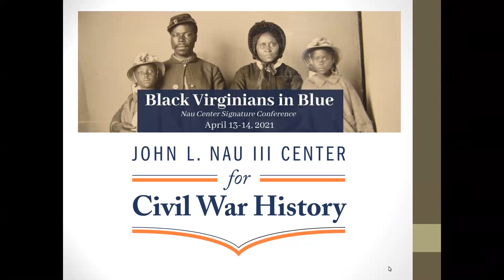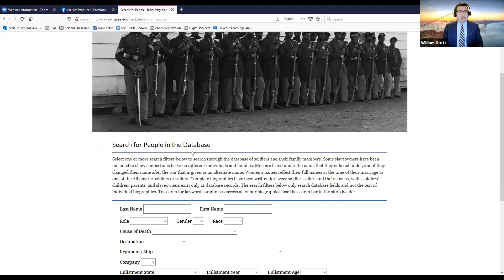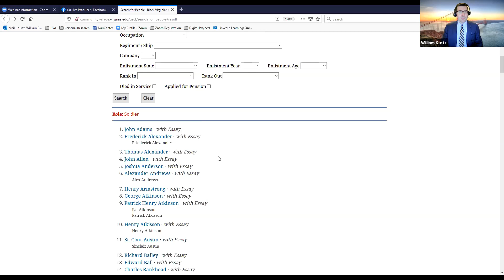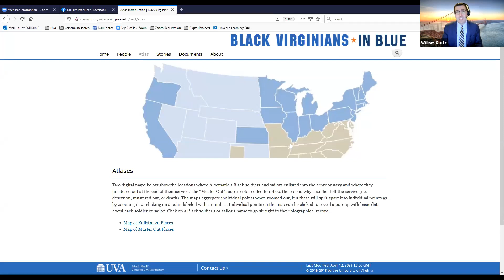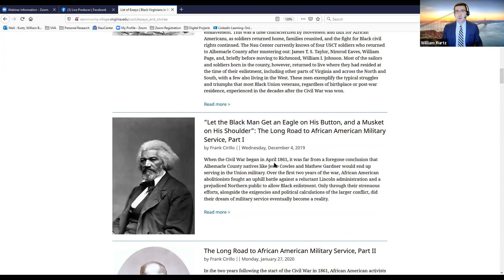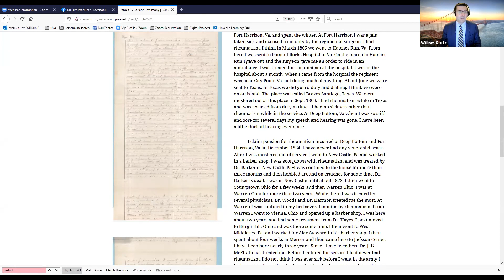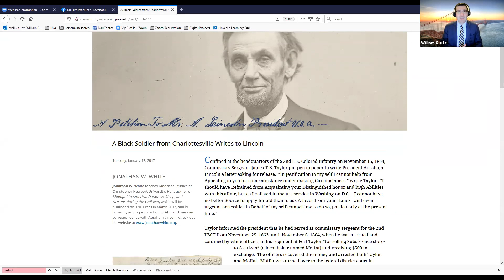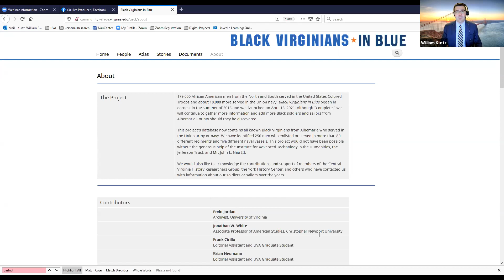2021 Nau Center Signature Conference: Black Virginians in Blue (Day 1)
The first day of our 2021 Signature Conference was held on April 13 at 7 PM (ET) on Zoom. The Nau Center officially launched its Black Virginians in Blue digital project. The project chronicles the experiences of 256 Black soldiers and sailors from Albemarle County, Virginia, before, during, and after the American Civil War. The first day featured a conversation with historians Elizabeth Varon and William Kurtz as well as a short demonstration of the project website.